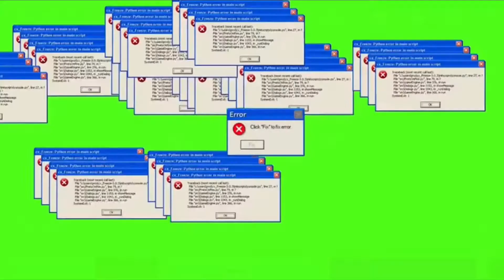Tiktok ki naazaayaz aulaad!!! - Vigo Video, Likee App Roast- AnkurSaini